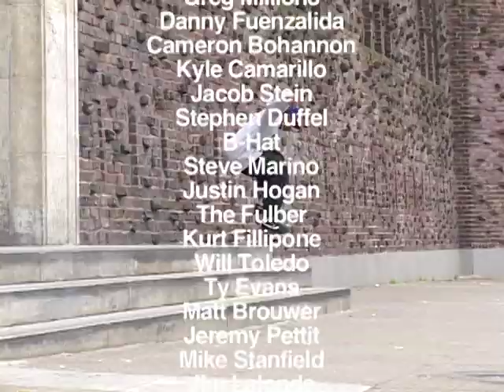City Skateboards - Crime in The City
City Skateboards - Crime in The City.  2008.